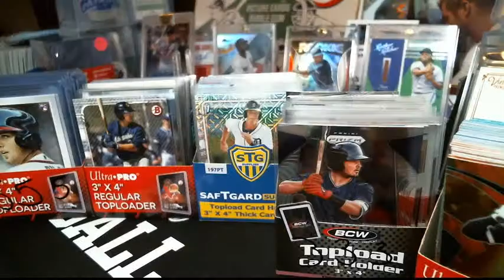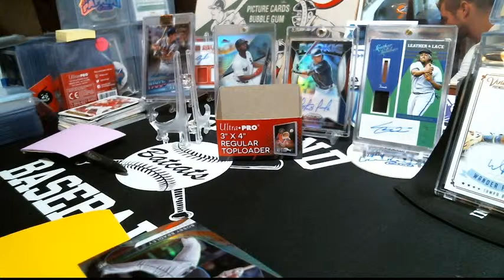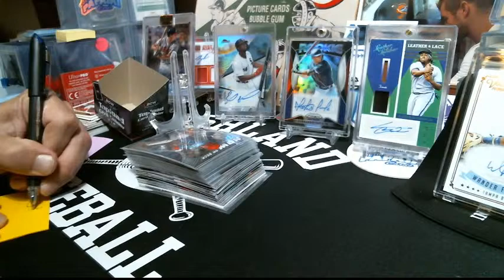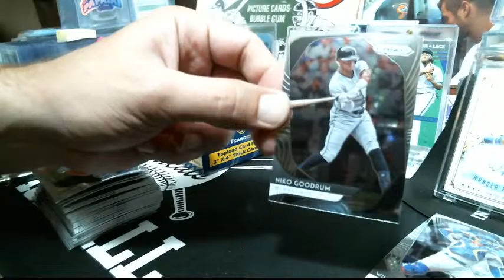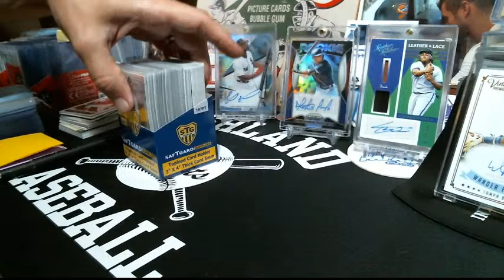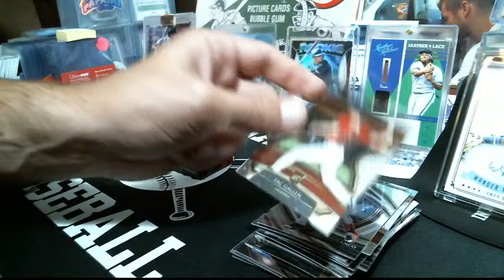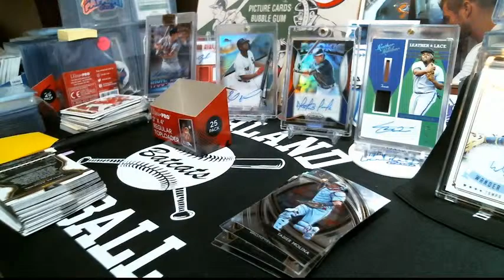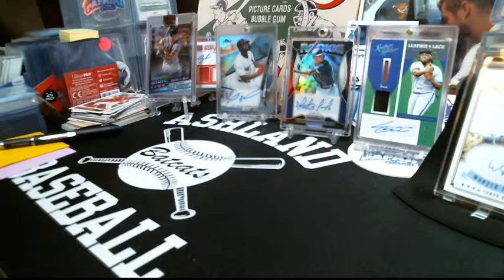The Shop is Open! 50 Cent cards?! Yep!